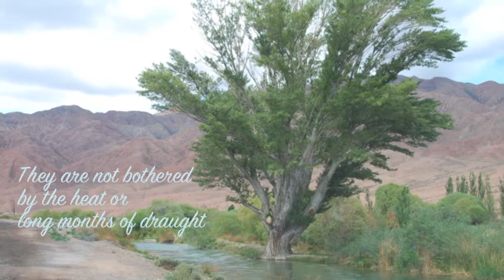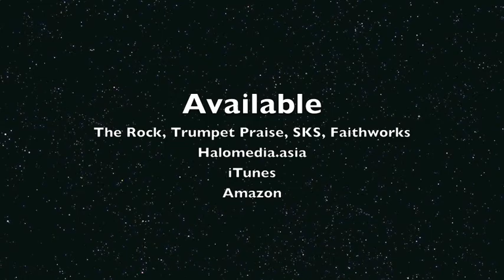Unceasing Fruitfulness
Written by Shu Mei
for the album "The Great I AM"
Produced by Shu Mei & Christian Howes